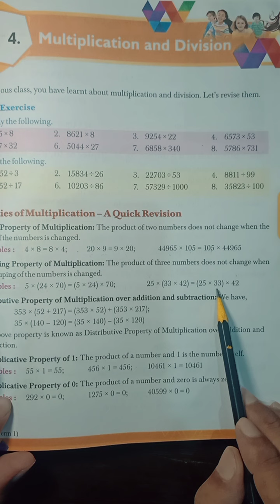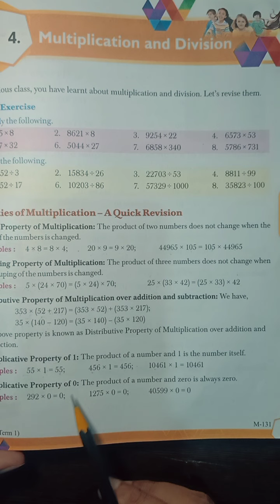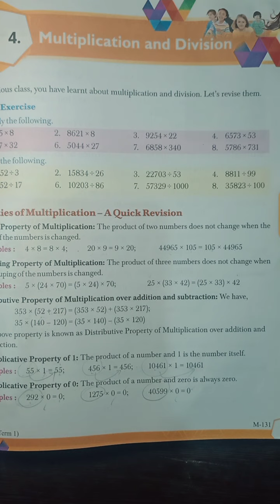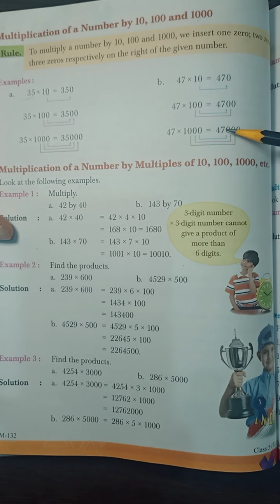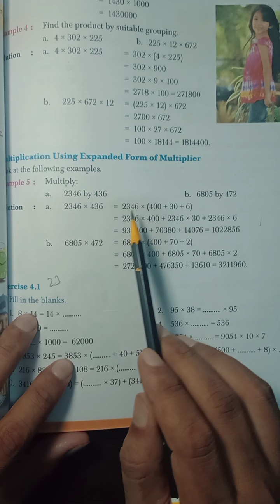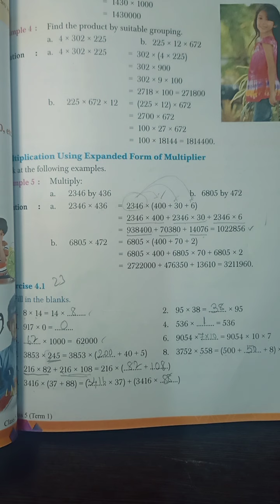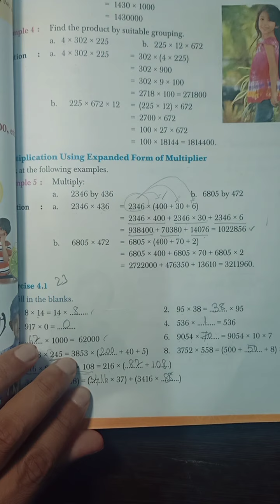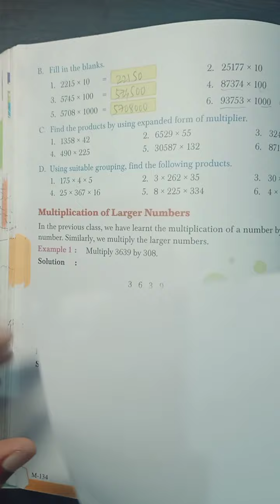STD 5 MATHS CH 4 MULTIPLICATION AND DIVISION Part 1